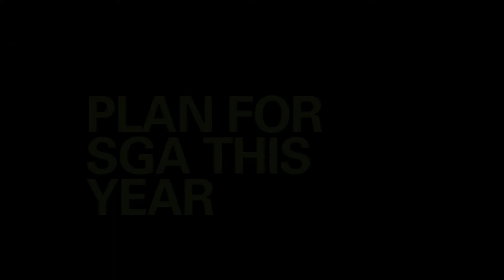LFCC's 2020-21 SGA Officers